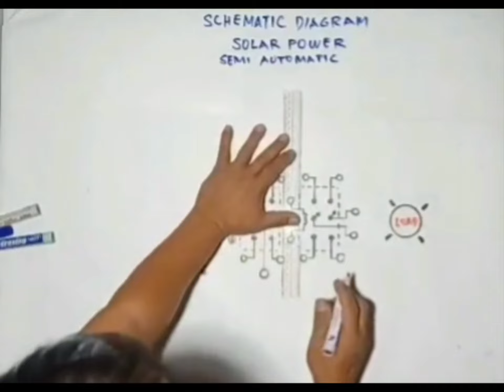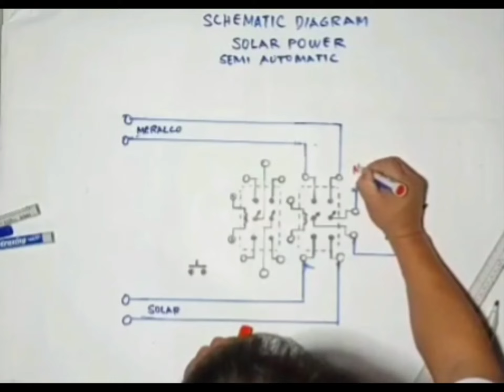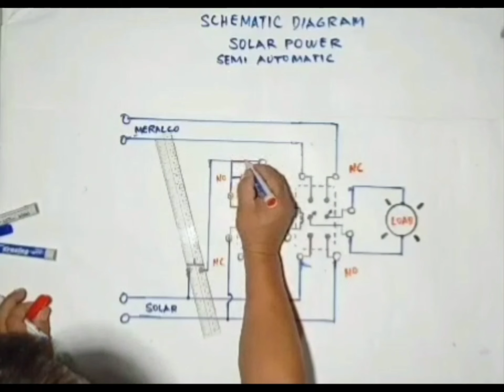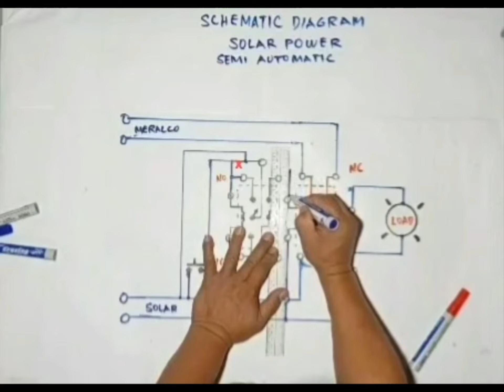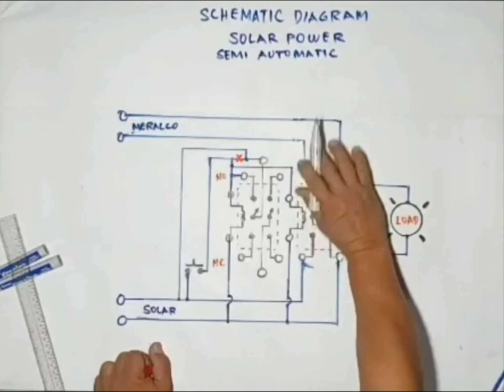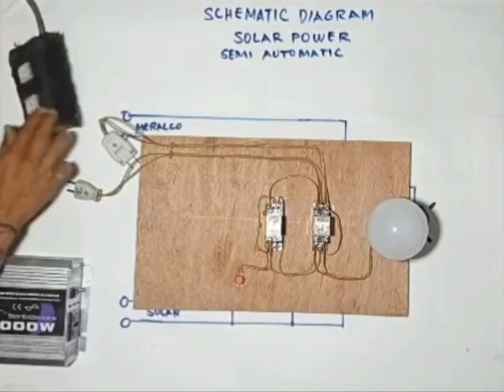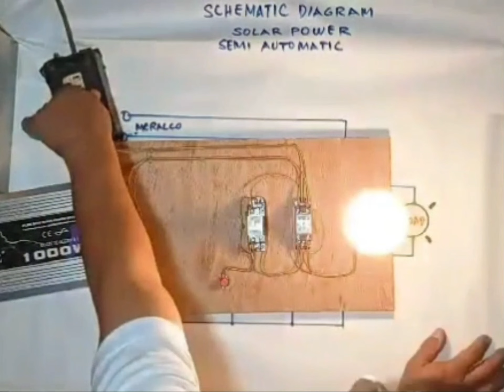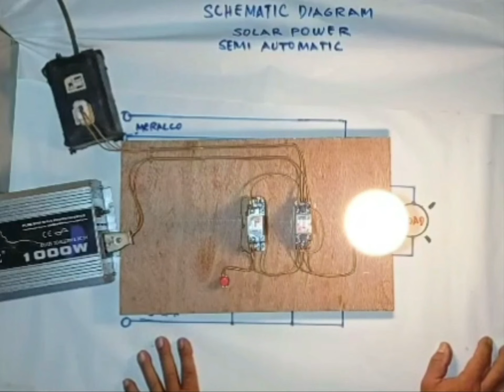Semi Automatic Transfer of Solar Power and Electric provider